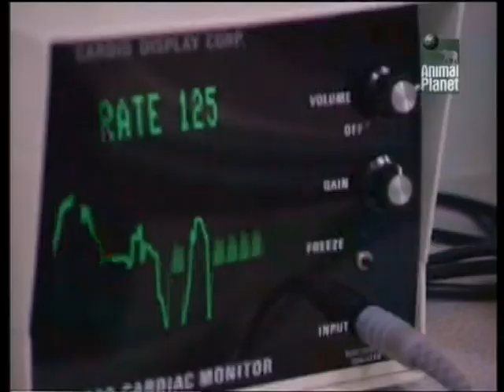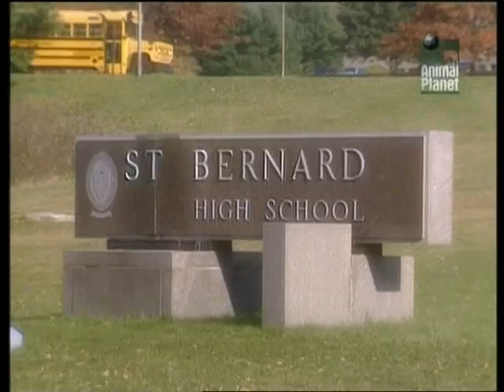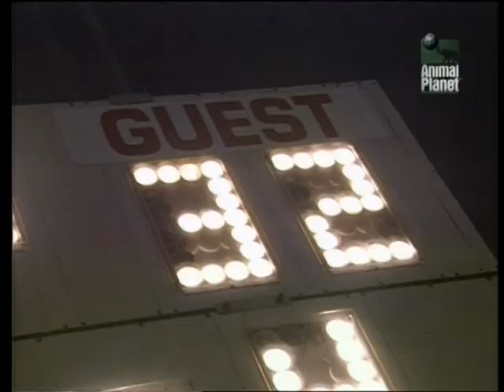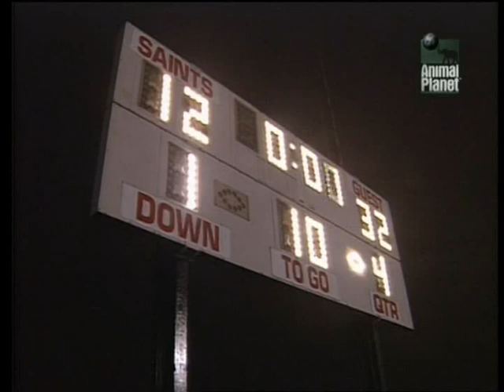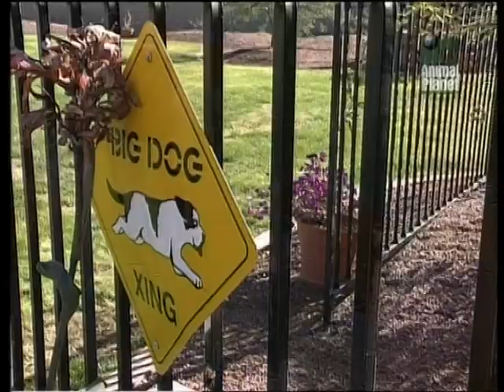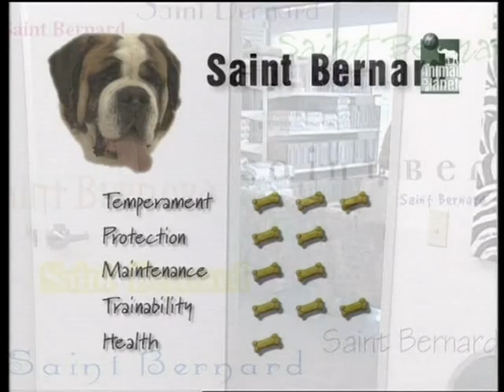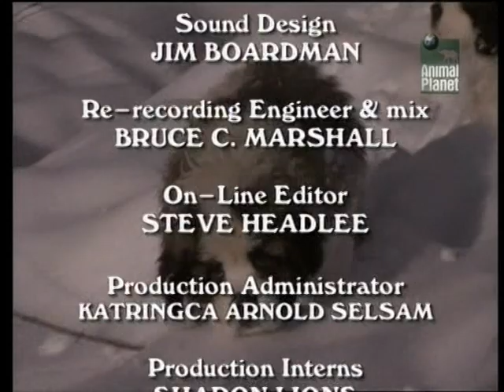Всё о породе! Сенбернар. Спасатели альпийских гор. Всё о собаках!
Всё о породе! Сенбернар. Всё о собаках! Спасатели альпийских гор!